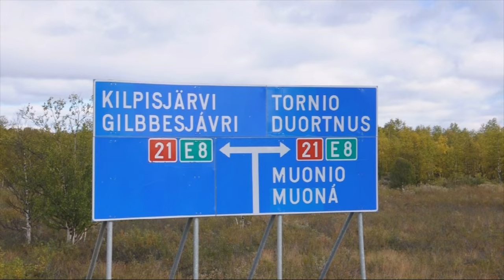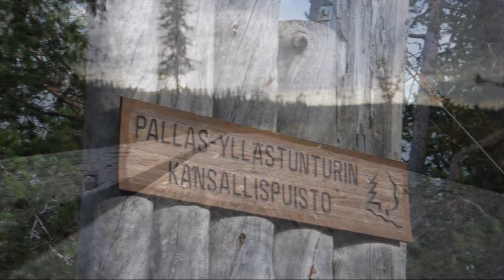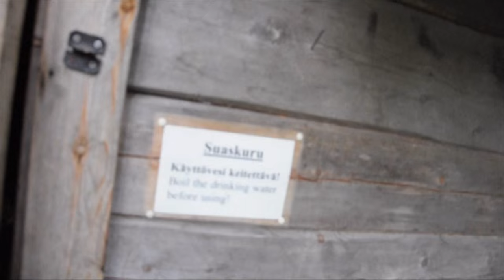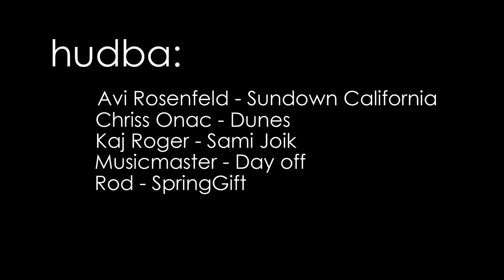Sám v Zemi Sámů, stopem a pěšky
Snímek zachycující putování Michala Huberta po severní Skandinávii v čase raného podzimu,
kdy turistů ubývá a barevných stromů přibývá. Cesta plná úžasné přírody, nezapomenutelných
setkání, například i s původními obyvateli Sámy, no a také s okouzlujícími polárními zářemi.